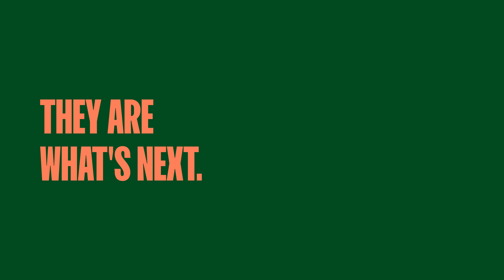Graduation 2024 Highlights | Branksome Hall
Toronto’s historic Winter Garden Theatre was the picturesque setting for Branksome Hall's Grade 12 Graduation Ceremony, which took place on Thursday, May 23. Known for its lush, botanical-themed auditorium, the theatre served as a fitting and vibrant backdrop in which to honour the Class of 2024, with a ceremony filled with music, remarks, awards, and much joy and pride as families, friends, faculty, staff and special guests gathered to celebrate the graduates.

This year’s Graduation Ceremony and reception was not merely a showcase of academic achievement, but also an opportunity to say farewell to a group of students who have grown together through their years at Branksome Hall.

Congratulations and keepwelltheroad!